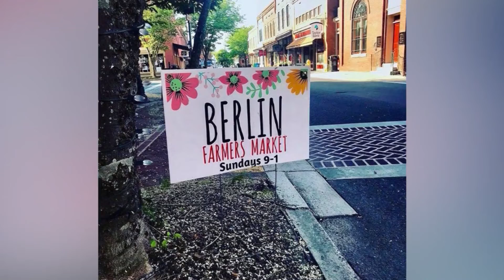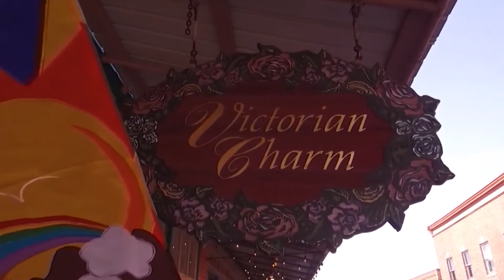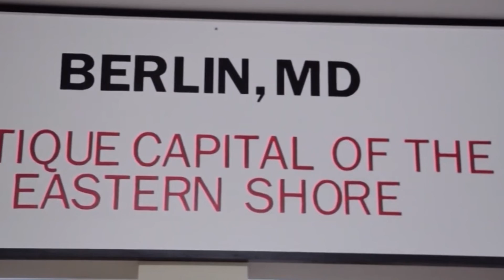What's Happening in Berlin as Coronavirus Restrictions are Eased